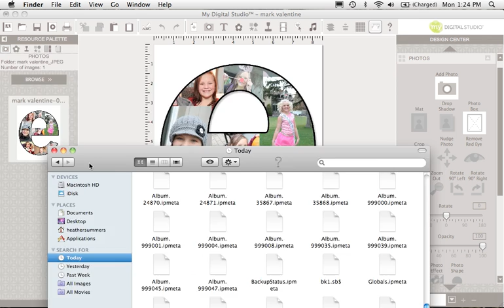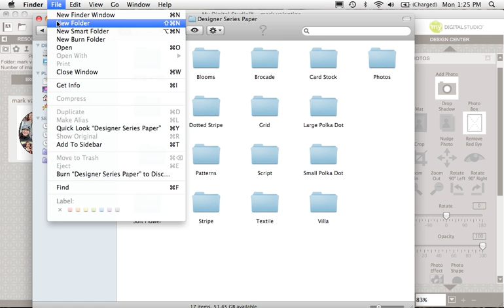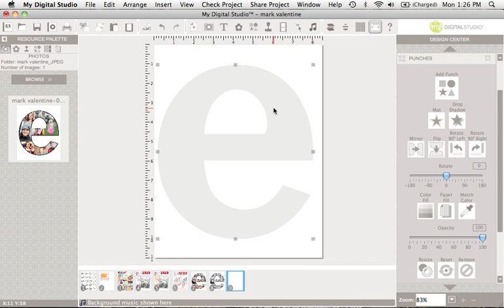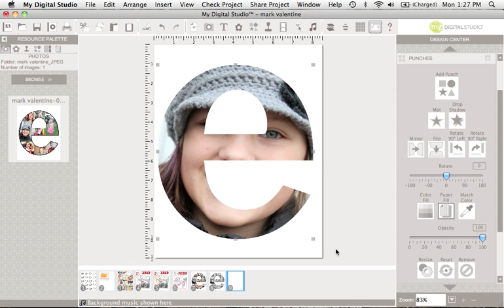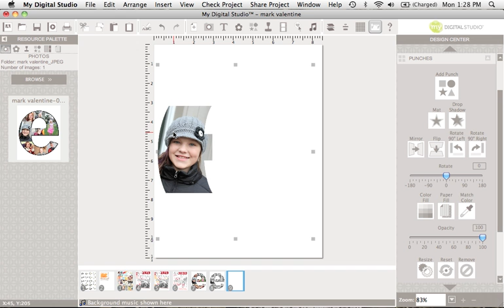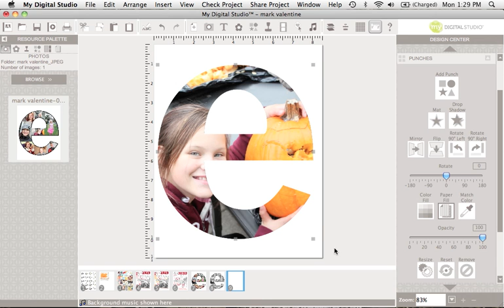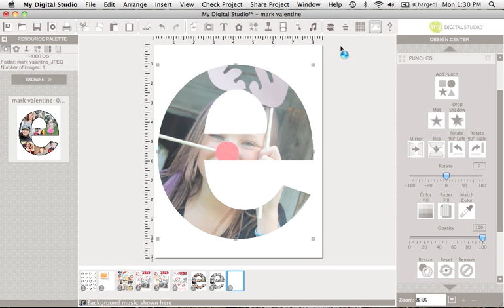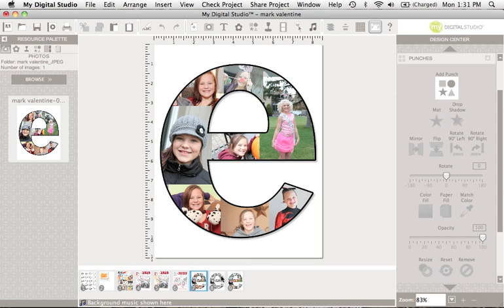My Digital Studio - Digital Scrapbooking - Monogram Home Decor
I LOVE My Digital Studio!  It's a digital scrapbooking program created by Stampin' Up! and is so much more than scrapbooking!  Check out today's video to learn a little bit about my online class I am offering, PLUS how to get your free version of My Digital Studio (30 trial offer) AND how to use MDS to create this sweet monogrammed letter!  for more details!  Thanks for stopping by today!